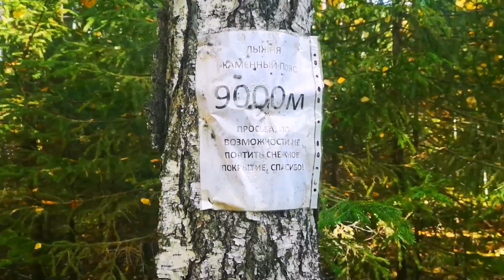Ревда. Восхождение на 1-ю Каменную. Самая зачётная стела Европа-Азия.